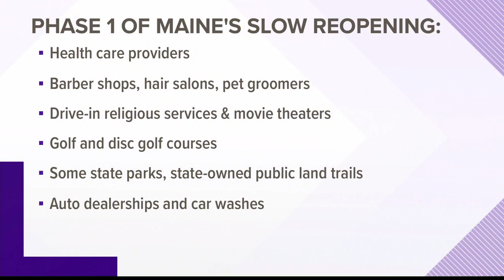How to report violations of Gov. Mills' coronavirus orders